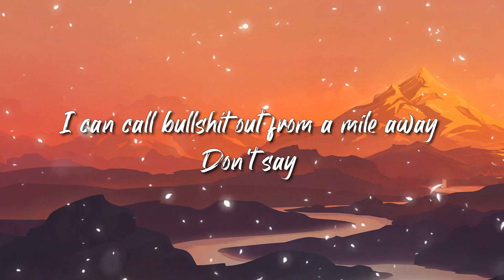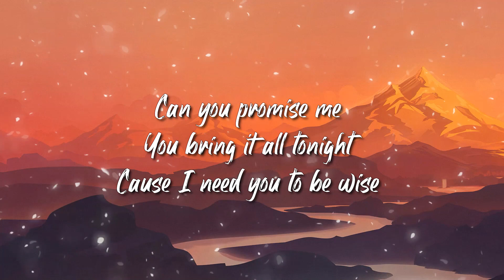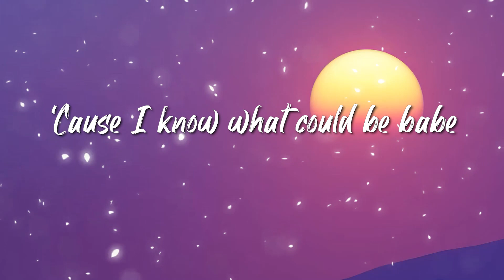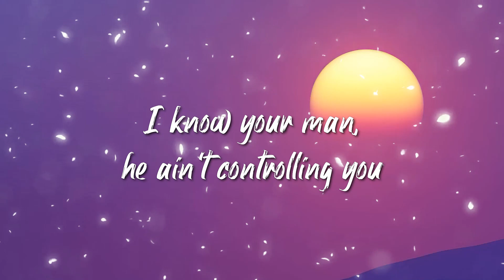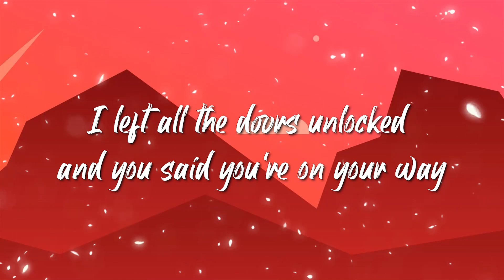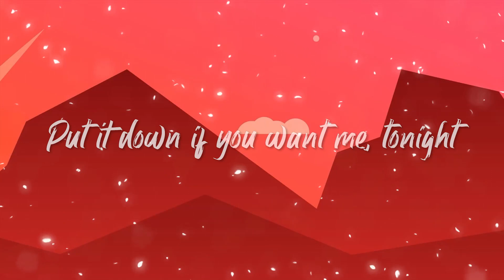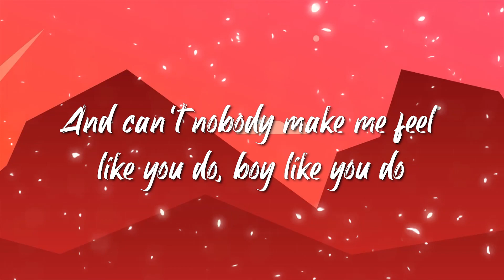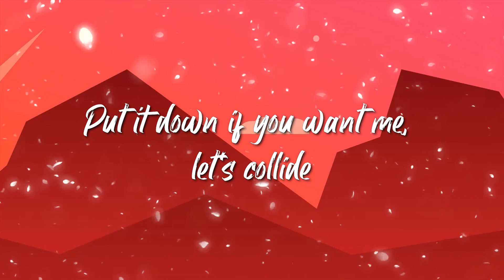Ariana Grande, Doja Cat - Motive Lyrics | The Weeknd,Justine Skye,...Lyrics Mix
Lyrics:

That you really wanna make me yours
Cause I see you trying
Subliminally trying
To see if I’m gon be the one to stay around
I admit it’s exciting
Parts of me gonna like it
But before I lead you on
Baby tell me what’s your motive
I can call bullshit out from a mile away
Don’t say
You want me if you can’t keep coming back for me
Right out to carve you if you just can’t talk straight
Just saying
Say what you mean cause you may get it
Subliminally trying
Put me on your neck
Cause you wanted respect
Cause you fighting some more babe
But don’t trust phonies babe
You gotta tell me what’s your motive babe
Cause you got your candy on your arm
No need to sugarcoat a lie
Say what you want, I need it I broke up, no fight yee
You bring it all tonight